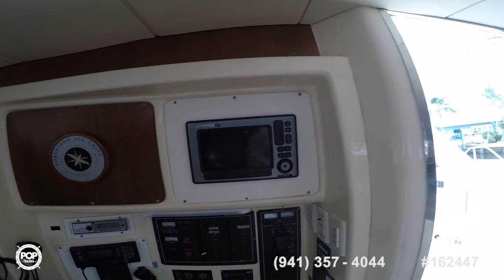[UNAVAILABLE] Used 2003 Leopard 47 in Fort Lauderdale, Florida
1997 Corsair Custom 48 BREEZE in Elberta, Alabama - $257,900

1998 Beneteau Oceanis 461 in Johns Island, South Carolina - $140,000

2005 Beneteau Oceanis 473 in Brooklyn, New York - $128,995

2005 Island Packet 445 Center Cockpit in Duncan, British Columbia - $349,900